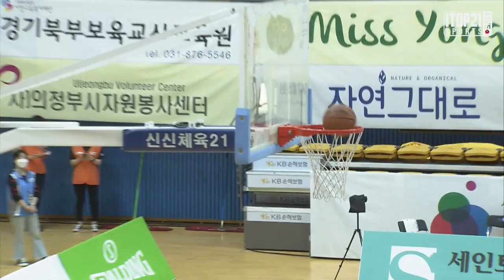H/Lㅣ 한기범 희망농구 자선경기 - 2021.6.12